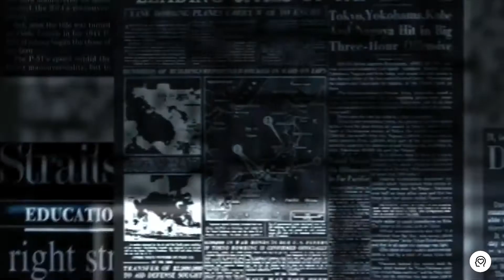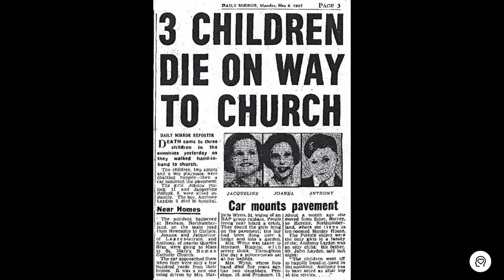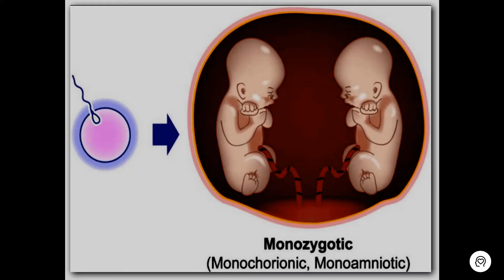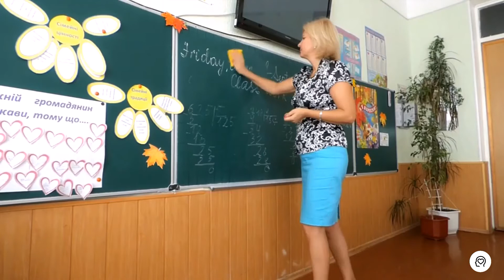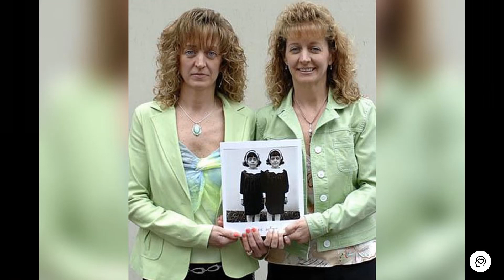Las Gemelas Pollock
Para muchos reencarnar es posible, para otros un misterio como el que hay detrás de la historia real de las gemelas Pollock.

Equinox - Ron Gelinas.
Hero Theme MK2.
Mechanolyt - Kevin McLeod.
"Broken Piano " composed and produced by "Vivek Abhishek"
Come play whit me - Kevin McLeod.
Sad Piano - Sakamata.
Cavern - Hovatoff
Metrajes de video: